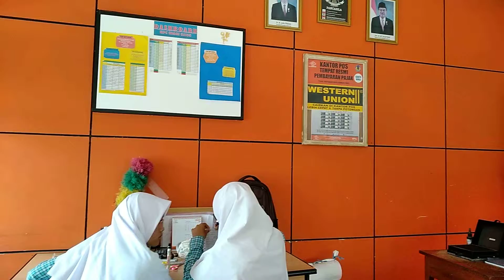Jual Kasur Mobil di Grobogan Jawa Tengah Hubungi WA 085740494848